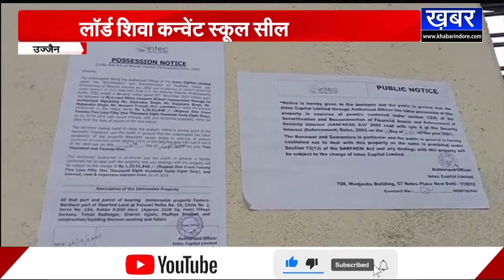UJJAIN - लॉर्ड शिवा कन्वेंट स्कूल सील,बैंक कर्जा नहीं चुकाने पर कार्यवाही,बिना अनुमति 2 कमरे खोले